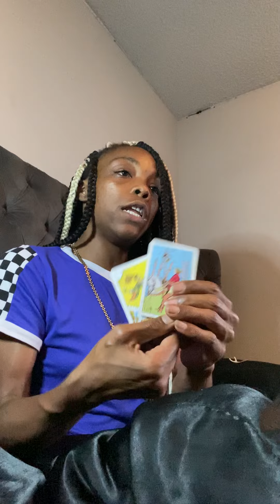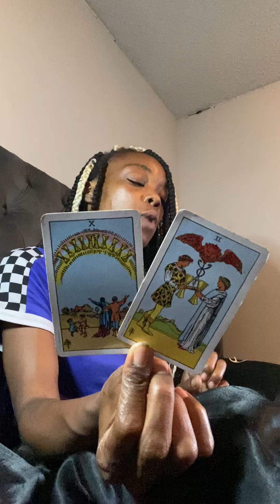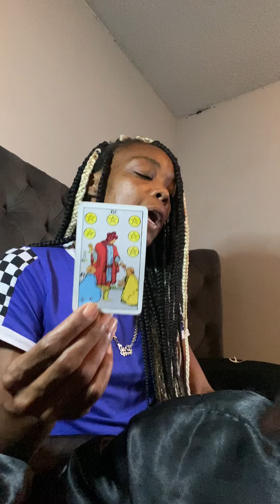Cancer ♋️ Get away from this Negative energy Dark magic evil intent , you manifesting real Love ouu